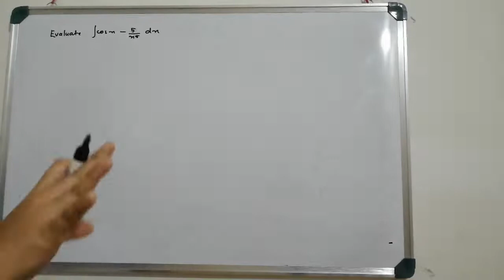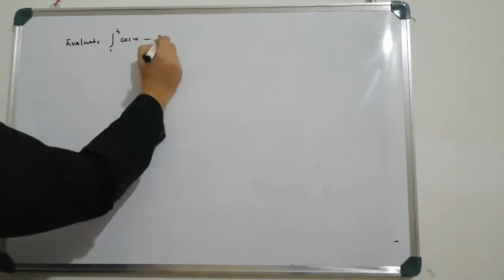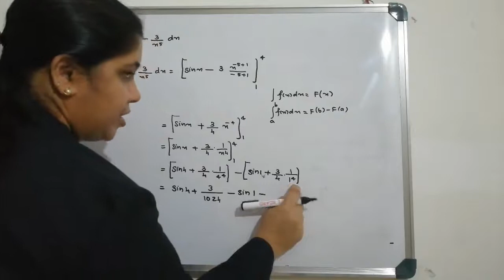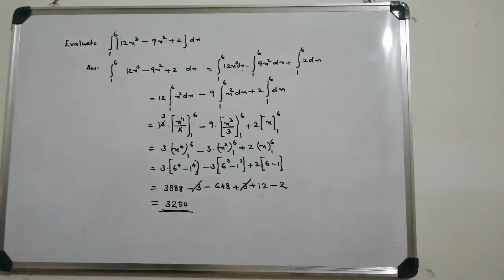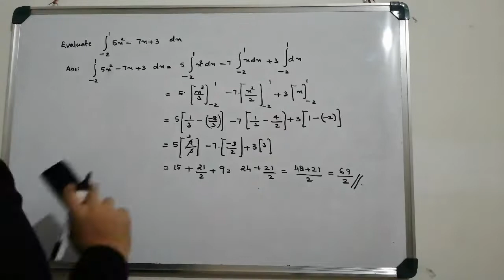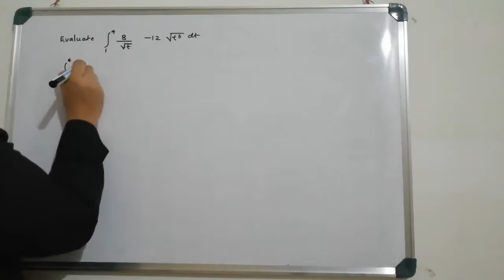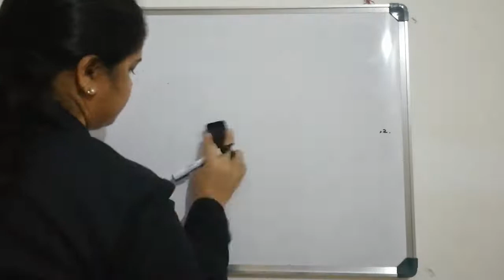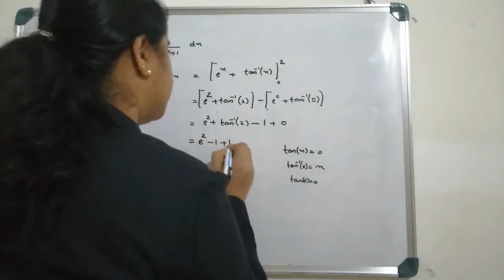BASIC PROBLEMS IN INTEGRATION-PART I